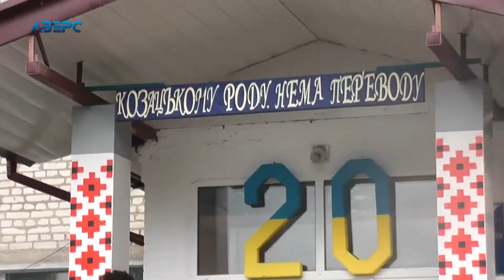У Садівській козацькій республіці – поповнення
У селі на Волині прийняли присягу у козаки другокласники місцевої школи. Таким чином діти вступили до «Садівської козацької республіки», яка існує на теренах громади ось вже 20 років.